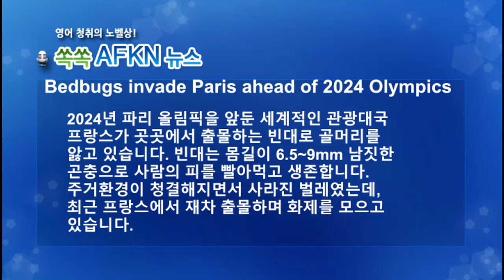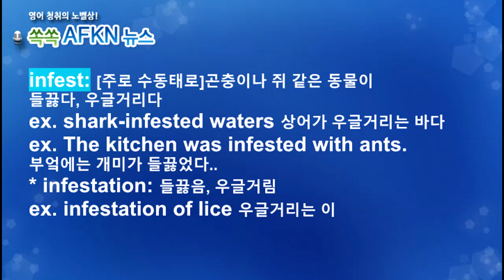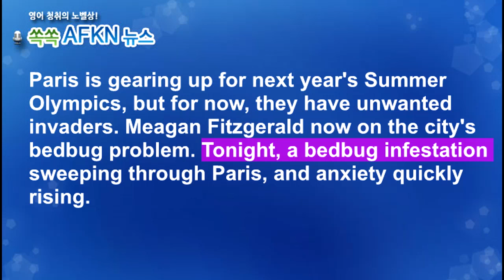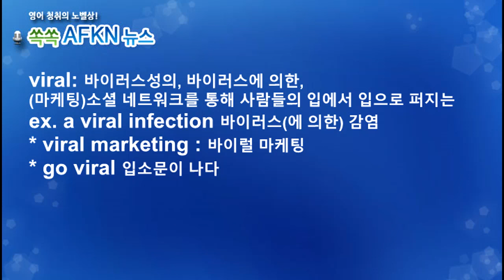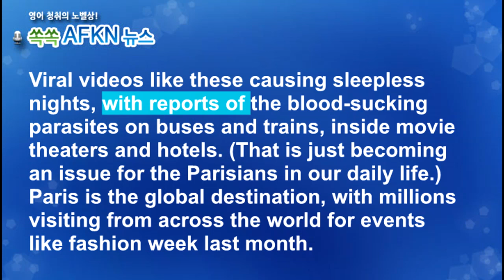[영어뉴스청취] 파리 빈대 출몰_해설강의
2024년 파리 올림픽을 앞둔 세계적인 관광대국
프랑스가 곳곳에서 출몰하는 빈대로 골머리를
앓고 있습니다. 빈대는 몸길이 6.5~9mm 남짓한
곤충으로 사람의 피를 빨아먹고 생존합니다.
주거환경이 청결해지면서 사라진 벌레였는데,
최근 프랑스에서 재차 출몰하며 화제를 모으고
있습니다.

★★★이벤트★★★
1. 구독자 수가 지금의 약 두배인 8천명 도달 시
2. 또는 해설강의 월 평균 조회수 1000회 도달 시